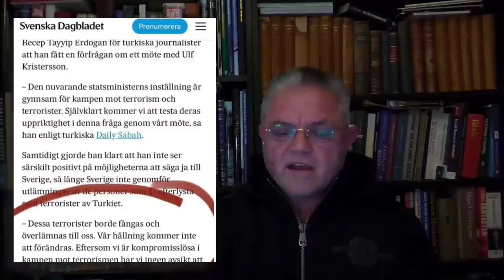Den som ingenting har att dölja... - Carl Norberg 2022-10-21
Om man har rent mjöl i påsen...

Tyskland skulle behöva köpa rysk energi från andra länder, möjligen från Turkiet, istället för att bli ett gasnav, sa medordföranden för det oppositionella högerpartiet Alternativ för Tyskland (AfD), Tino Chrupalla, till Sputnik.

"Om Tyskland vägrar köpa rysk gas är det ganska uppenbart att Ryssland skulle söka efter andra partners som Turkiet eller Kina. Och trots allt skulle vi behöva köpa gas från dessa länder, men det skulle fortfarande vara ryskt. Vi skulle aldrig bli fria från det. Kunna kompensera för det", sa Chrupalla.

Tjänstemannen sa också att de europeiska partnerskapen börjar bli ansträngda på grund av Tysklands politik och att sådana länder som Saudiarabien, Kanada eller Norge, som Tyskland planerar att sluta gaskontrakt med, själva behöver energiförsörjning.

"Det är fortfarande oklart till vem vi kommer att sälja gas, eftersom vi importerar den. De 95 % av gasreserverna som vi nu har [i gaslagringsanläggningarna] tillhör inte oss. De tillhör företag som kan sälja dem till ett bättre pris", tillade Chrupalla.

På onsdagen sa Turkiets president Recep Tayyip Erdogan att han nått en överenskommelse med Rysslands president Vladimir Putin om ett gasnav och tillade att Europa kan använda rysk gas genom Turkiet.

Nord Stream Incident

Samtidigt noterade Chrupalla att Berlin ignorerar uppmaningar att involvera Ryssland i utredningen av incidenten på Nord Streams rörledningar.

"Sverige och Danmark undersöker attacker mot Nord Streams rörledningar. Tyskland är för närvarande inte inblandat i utredningen. Och även om Sverige har information om vad som hänt kan man inte säga något om det. Det är naturligtvis inte den typ av transparens vi kallar för. Ryssland borde vara inblandat i utredningen av händelsen, såväl som oberoende parter. Det här är vad vi kräver, men den tyska regeringen svarar inte", sa Chrupalla.

Enligt honom talar "den tyska regeringens högljudda tystnad för sig själv".
I slutet av september registrerades kraftiga sprängningar och därefter läckor av bränsle på rörledningarna i Nord Stream-nätverket i Östersjön. Systemet spelade en nyckelroll i transiteringen av rysk gas till Europa.
Svenska och danska myndigheter misstänker att händelsen var ett resultat av sabotage , men de har hindrat Ryssland från att gå med i utredningarna.

Den ryska riksåklagarmyndigheten utreder pipeline-incidenterna som handlingar av internationell terrorism; President Vladimir Putin betonade att det var en avsiktlig attack mot det europeiska energisystemet och antydde att London och Washington var skyldiga till explosionerna.

Stöd oss:
SWISH: 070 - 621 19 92 (mottagare Sofia S)